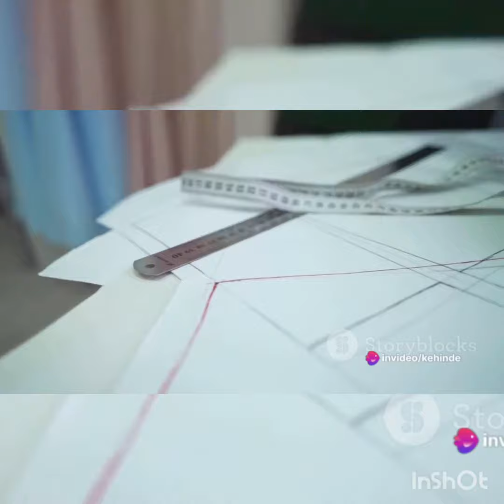Mastering Dart Manipulation